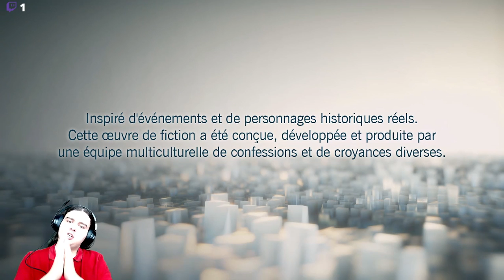Assassin's Creed : Unity - Part 21 – Vive la révolution ! (Live 22/12/21)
Bienvenu, Monsieur l’assassin !

Lors de l’un des événements qui a bouleversé le pays de la baguette et de l’Omelette du fromage. Voyons comment Buguisoft à représenter l’un des premiers pays à avoir populariser le terme : Révolution !

Rien n’est vrai, tout est permis !

Merci à tous !